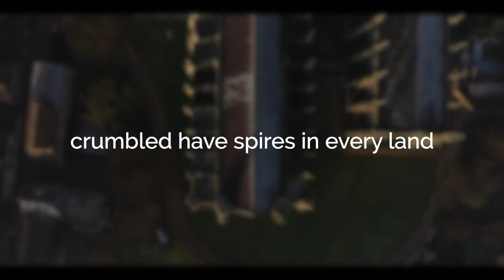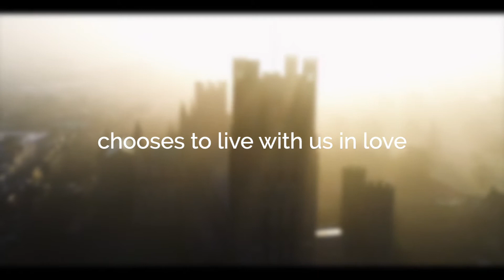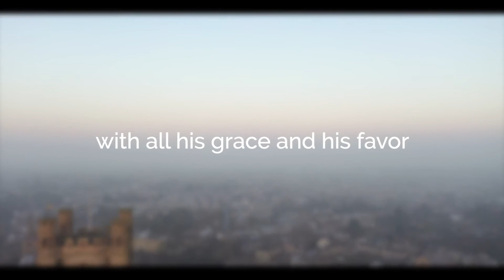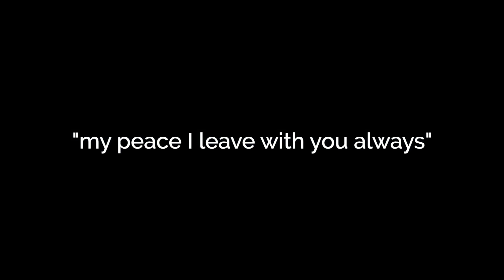Built on the Rock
A cover of the confident Hymn, "Built on the Rock" performed by local musicians from Christ the Lord, Clearwater, FL.